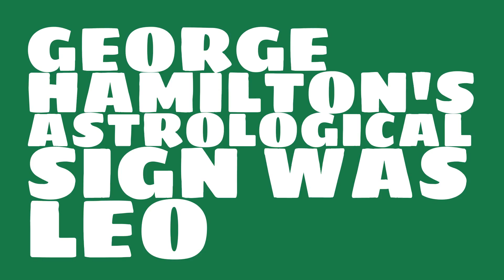What was George Hamilton's birthday?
When was George Hamilton born? Watch this video to learn George Hamilton's birthday and other trivia about George Hamilton